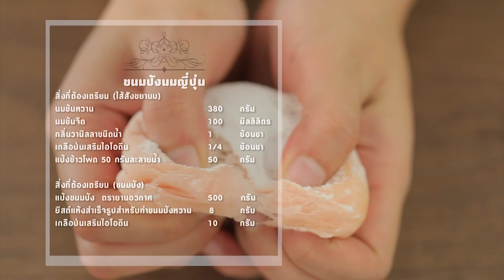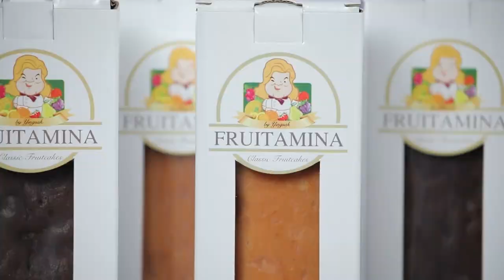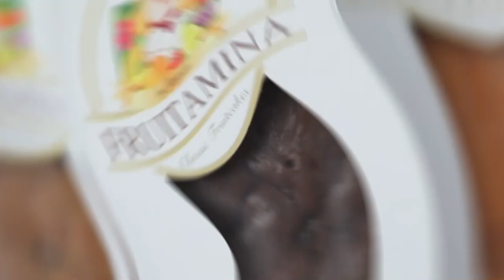รายการ "อดเปรี้ยวกินหวาน" อ.ยิ่งศักดิ์&ครอบครัว ขอเสิร์ฟความอร่อย EP.164 [1/3]